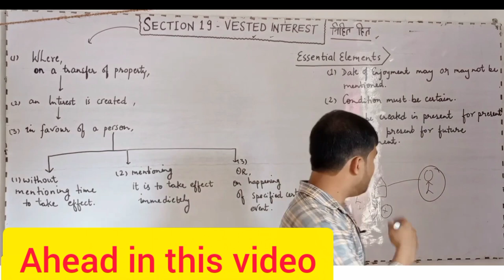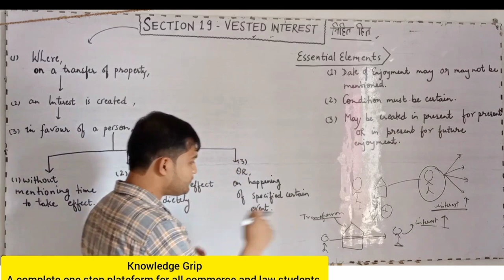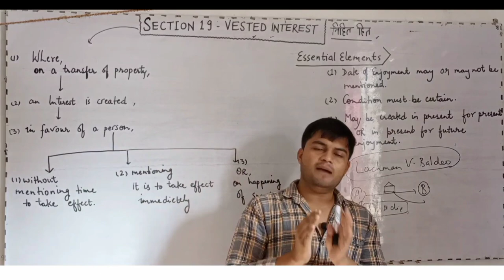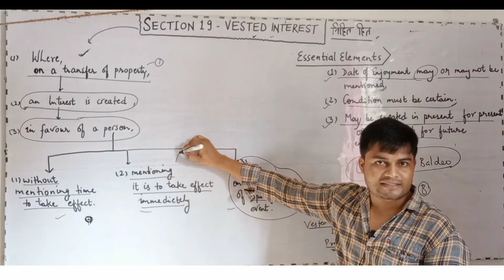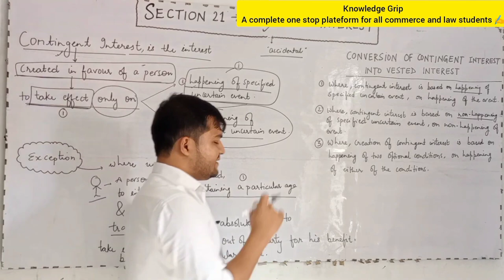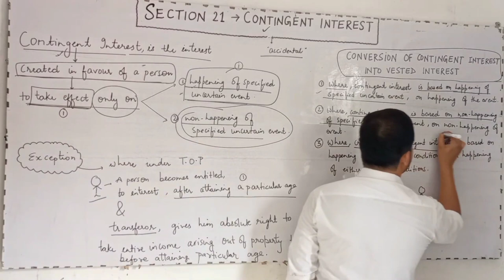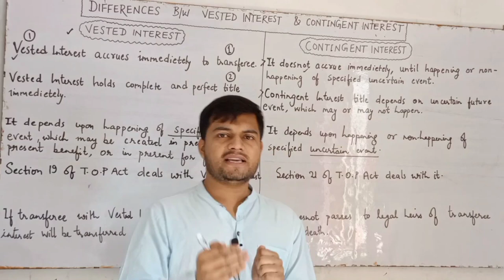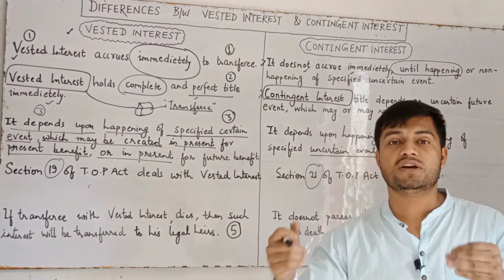Section 19 and 21 of Transfer of Property Act | Vested Interest and Contingent Interest in TPA 1882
Section 19 and 21 of Transfer of Property Act | Vested Interest and Contingent Interest in TPA 1882 @lawbyvanshbatra

KNOWLEDGE GRIP 🛑
A complete one stop platform for all commerce and law students ✍️

Hello 👋 Everyone,  in this video we are going to discuss section 19 and 21 of Transfer of Property Act 1882

Vested and Contingent Interest | Difference between vested and Contingent Interest Section 19 and 21 TPA
Vested Interest and Contingent Interest in hindi section 19 and 21 in transfer of property act
Vested Interest and Contingent Interest section 19 and 20
Vested Interest and Contingent Interest Difference between vested and Contingent Interest TPA

YOUR DOUBTS
law lectures by rajan yadav
knowledge grip
contingent interest in TPA
vested interest in TPA
contingent interest tpa in hindi
vested interest and contingent interest in hindi
section 19 and 21 of Transfer of Property Act
section 19 and 21 of Transfer of Property Act in Hindi
Law by Vansh Batra
contingent interest in hindi
section 19 tpa in hindi
section 21 tpa in hindi
Rajan yadav

ID - ra.jan9827